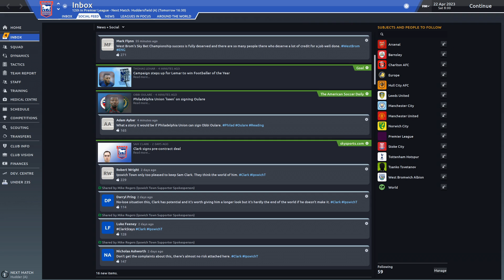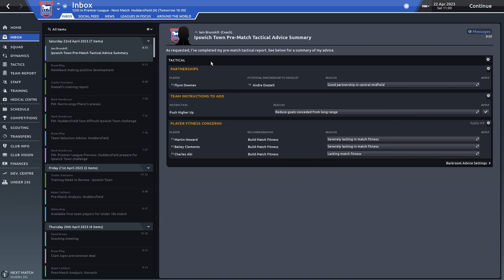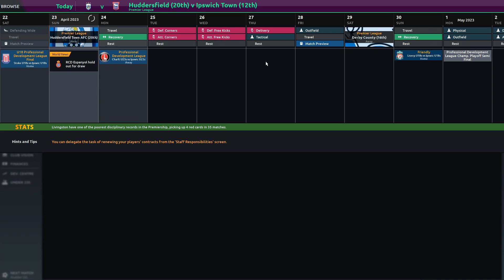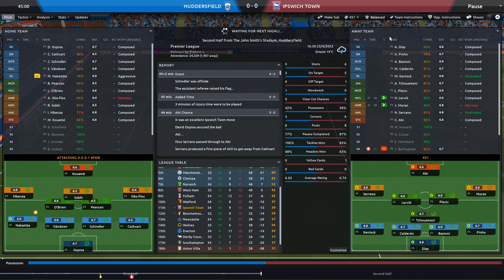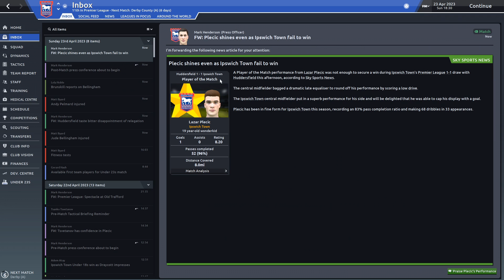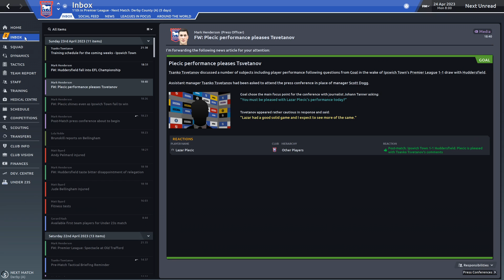Football Manager 2020 - Ipswich Town - Ep 81 - The Tractor Boys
We take my home town club Ipswich Town FC and try to return them to the glory days. in Football Manager 202 Run your football club, your way. Every decision counts in Football Manager 2020 with new features and polished game mechanics rewarding planning and progression like never before, empowering managers to develop and refine both your club’s and your own unique identity.

►Game with me on:
XBox Live: ScottDogGaming
PSN: ScottDogGame
Steam: scottdoggaming